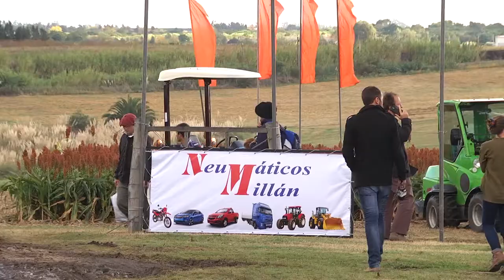Ing. Agr. Edgardo Cardozo - Asesor de ARU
La instalación de un encierro para terminación de ganado en el predio de Expomelilla es una de las principales atracciones de la muestra.
Alrededor de una centena de novillitos de las razas Hereford, Angus y Braford, son “alimentados a corral”, con compuestos formulados por una empresa de plaza, con lo que se llevan adelante charlas y demostraciones de esta tecnología, que fue comentada en diálogo de CharrúaTV por el Ing. Agr. Edgardo Cardozo, asesor de ARU.